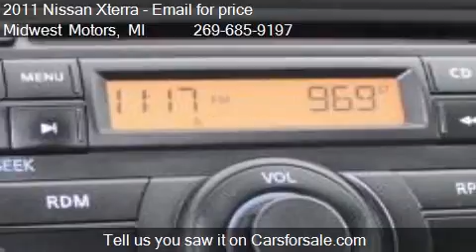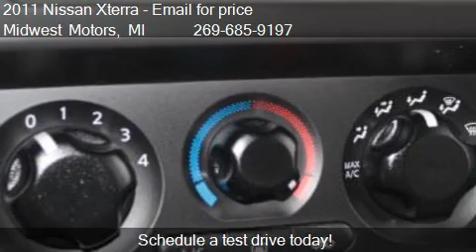2011 Nissan Xterra S 4x4 4dr SUV 5A for sale in Plainwell, M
This 2011 Nissan Xterra S 4x4 4dr SUV 5A is for sale in Plainwell, MI 49080 at Midwest Motors.
Engine: V6 4.0L V6
Transmission: Automatic 5-Speed
Color: Dk. Red
Mileage: 82461
Contact Midwest Motors 1208 M 89 Plainwell, MI 49080 to test drive this 2011 Nissan Xterra S 4x4 4dr SUV 5A today.